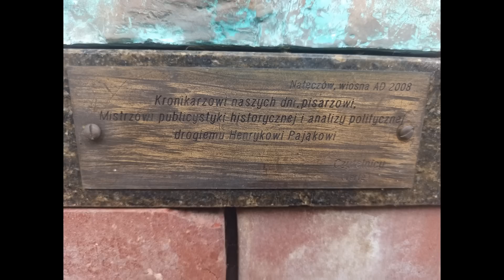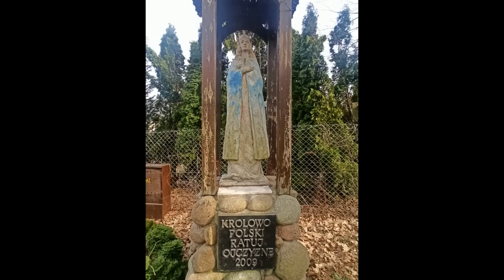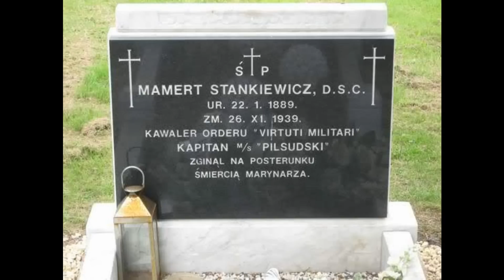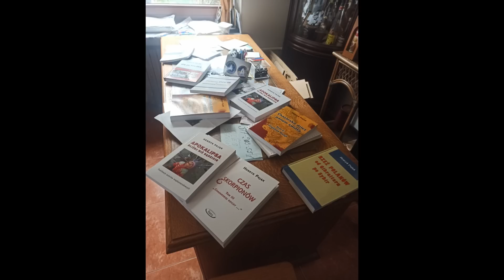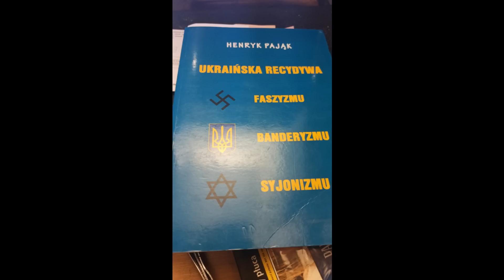Henryk Pająk Moja wizyta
Nie usprawiedliwiłem się mówiąc, więc zrobię to pisząc. Nieporządek na biurku Pana Henryka był moją sprawką. Ładnie ułożone książki rozłożyłem, by było widać tytuły.